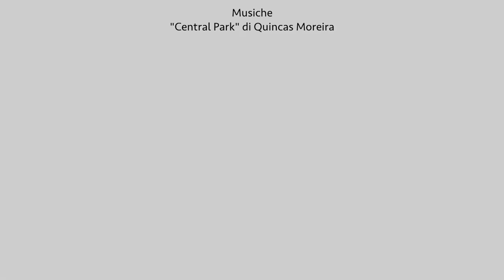La zone de Chieri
La zone de Chieri : un territoire de collines, de châteaux, d’églises romanes et d’anciens vignobles